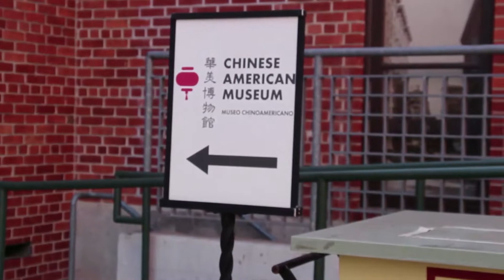Asian Americans representing in hip-hop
From sharing stages with the world’s top hip-hop acts, to lyrics that raise cultural issues and showcase identity, some of hip-hop music's most well-traveled Asian American artists came together at the Chinese American Museum for "Represent, Represent: Asian Americans in Hip-Hop."

The panel featured several prominent Filipino American artists.